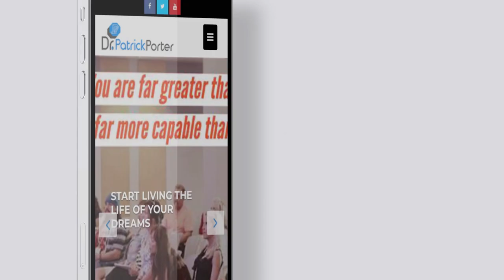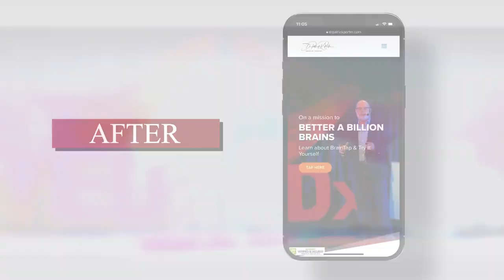Building a Personal Brand - Tips for Doctors | Dr. Patrick Porter | Polish Your Business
Today we are sharing a few personal branding tips for doctors, because small strategic changes can have a big impact. It's not about building a personal brand vs. company brand. It's all about the synergy between the two, and helping people understand your value. So how to build a strong personal brand that will support your business brand?

Watch this interview and let us know your thoughts. Do you have any questions?

Personal branding strategies we're talking about can help capture the value you provide, and show it in a way that will help people understand why they should choose you and your company. Building a strong personal brand is a process of creating a feeling that will help people decide to choose YOU.

This is especially important for doctors. We all have a story of our life, which sometimes is a story of looking for solutions to a health problem. We only appreciate health when we lose it, or when we see someone else lose it, who is close to us. And that’s when information about integrative healthcare solutions becomes very important and valuable.

The journey to better health often requires inspiration and information before we take action. Both can be provided through social media videos etc., or a post description you’re now reading. 📖 You are NOT just a number. You are important and appreciated for giving us your attention. As a thank you, we promise to connect you with amazing integrative healthcare providers we know. And we help these providers show their value on-line, because people need them.

Dr. Patrick Porter is a great example for people to follow, and his mission to Better a Billion Brains is a mission so many of us are aligned with. I am so grateful for the opportunity to work together on many levels, and for the opportunity to build his personal brand on-line.

Enjoy the interview and let us know if you have any questions.

If you know a doctor who is may need a little support, please share this video with them because there are easy ways to link healthcare marketing and branding with business development. For an integrative healthcare practitioner, that translates to helping more people achieve a better quality of life.

About Dr. Patrick Porter, PhD

"On a Mission to Better a Billion Brains"

Dr. Porter, the Founder of BrainTap, has over three decades of experience in brainwave entrainment, a method of using sound and light to alter brainwave patterns and induce as state of relaxation, focus, and creativity. He has worked with thousands of clients, including professional athletes, business executives, and celebrities helping them improve mental performance and achieve their goals.

Dr. Porter is a regular contributor to top-tier media publications and a frequent guest on popular TV news broadcasts, including KTLA Los Angeles and FOX 32 Chicago, as well as Discovery Channel. He is the author of “Thrive in Overdrive: How to Live Your Overloaded Lifestyle and Awaken the Genius: Mind Technology for the 21st Century.”

If you are a provider who would like to implement BrainTap as part of the practice, please contact me to see what benefits we can give you though our Doctors Networking Group - Polish Your Life. We are here for you.

There are many amazing doctors who don’t show their value online and that affects their business, leaving potential patients in the dark... We specialize in healthcare marketing and branding to grow their practices.

If you are an Integrative Healthcare Practitioner, remember that people need you. Show your value on-line and help them decide to choose YOU. If your existing team needs additional support we can share effective healthcare marketing strategies / healthcare branding strategies that work for others. We can team up with your existing crew and provide more resources to facilitate progress.

Polish Mike

Polish Your Business®️ - Promoting Integrative Healthcare